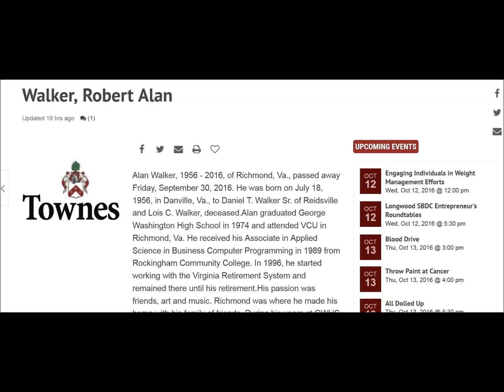Former Gorgeous George Show Guest Awwa Has Passed Away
I'm not 100% on this, so if anyone has information to the contrary, please let me know and I'll delete this video.